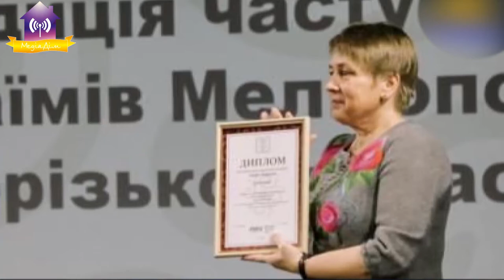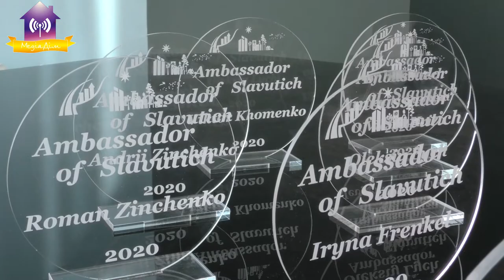Нагородження Амбасадорів Славутича. У рамках Дня міста «Славутич-33»